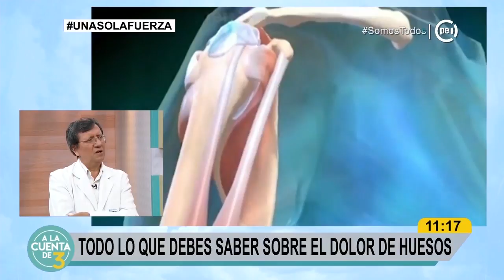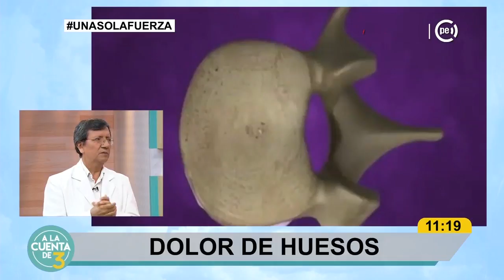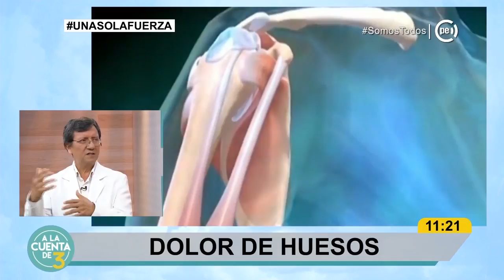A la cuenta de 3 - Dolor de huesos - 03/04/2017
El Dr. Héctor Quevedo nos contó sobre cómo fortalecer los huesos